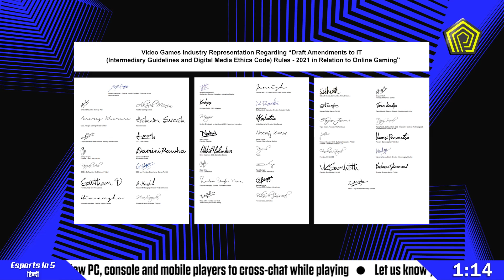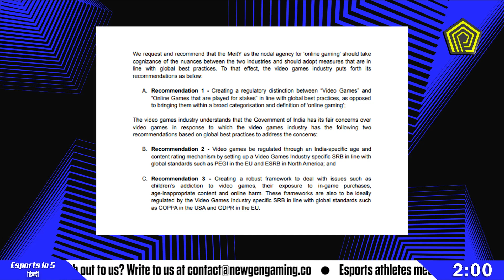Esports in 5 Hindi | 40+ Esports & Gaming Cos Approach Govt, Casper Returns, Sid’s New Vid & more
0:00 Intro
0:27 Orangutan’s Female Valorant Roster
0:50 Hydra’s New Content Creator
0:58 India’s first gaming COE
1:26 Video game and esports companies consortium on online gaming draft rules
2:34 Sid’s Upcoming Video
2:58 Sardarjiyt’s YouTube channel strikes
3:13 Jonathan’s visa issues in Dubai
3:22 i-ESL Season 2
3:37 CODM back on Apple App Store
3:52 Bruce Lee x PUBG
4:14 Outro

Video game and esports companies consortium on online gaming draft rules

Bruce Lee x PUBG
(Source: Hyperbeast.com)